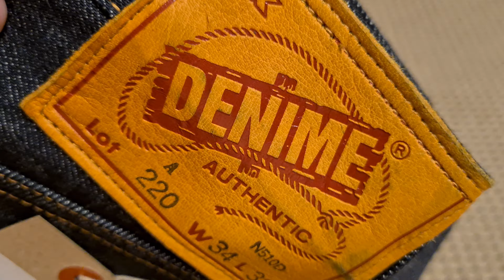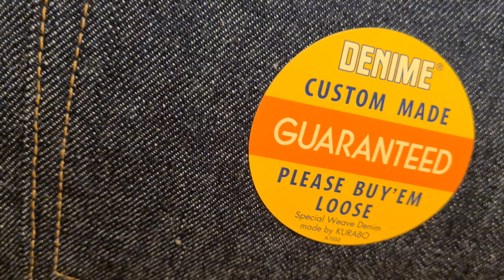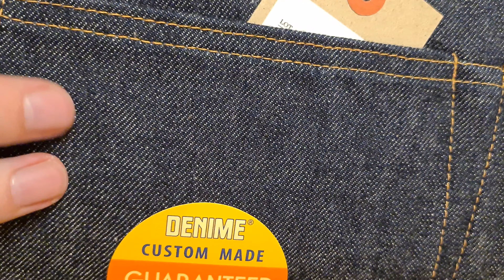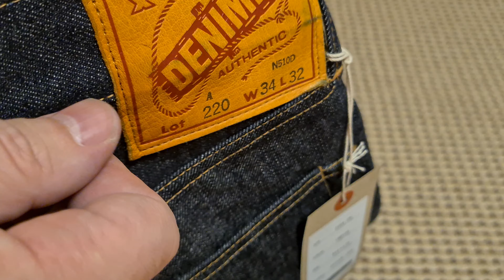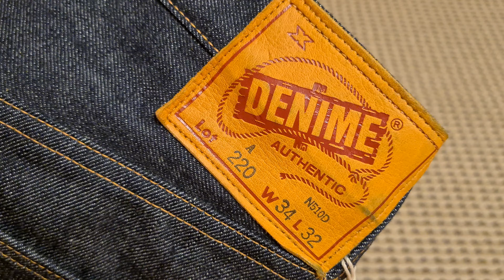DENIME 220A OFFSET XX MODEL - ВОЗРОЖДЕНИЕ КУЛЬТОВОГО БРЕНДА ЯПОНСКИХ ДЖИНСОВ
DENIME 220A OFFSET XX MODEL